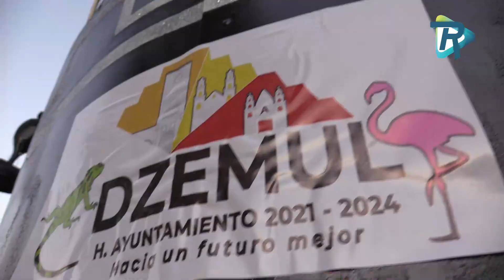Dzemul Carnaval 2024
"¡Diversión y Ritmo Inauguran el Carnaval 2024 en Dzemul!"

El Carnaval 2024 de Dzemul dio su apoteósico inicio este 2 de febrero con el vibrante desfile de comparsas escolares, conocido como el "Viernes de Corso". Desde el IMSS hasta el palacio municipal, los alumnos desfilaron con entusiasmo, llenando las calles con alegría y ritmo.

Cada comparsa presentó animados bailes, y se llevó a cabo la coronación de los reyes y reinas de las diversas instituciones educativas. La presencia de los soberanos del carnaval, Litzy 1 y Joan 1, añadió aún más festividad al evento, animando a cada rey y reina escolar con su carisma.

El alcalde Wily Flota, junto con su distinguida esposa, tuvo el honor de coronar a los reyes de la inclusión, la tercera edad y los reyes infantiles, resaltando la diversidad y participación de toda la comunidad.